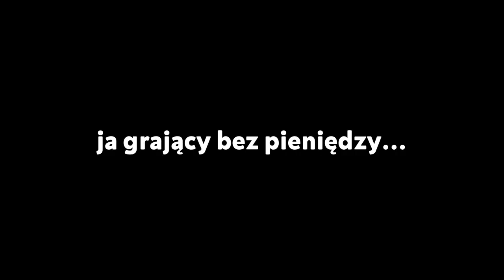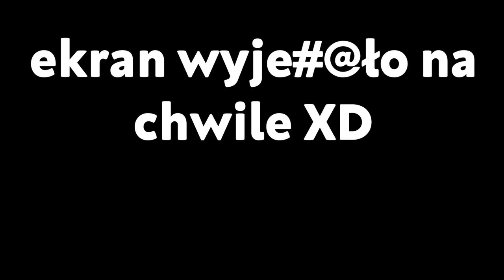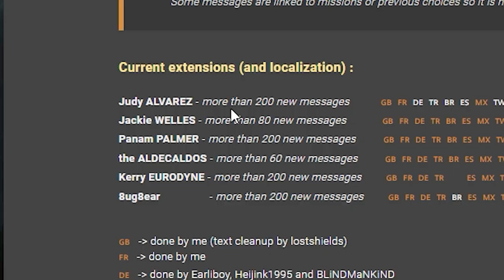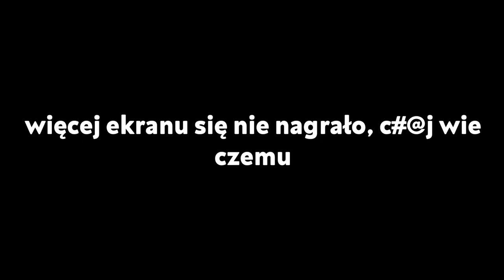CYBERPUNK BEZ PIENIĘDZY 2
przez to że @seventojamordo ma urodziny, to nie zdążyłem zrobić do końca napisów. Dziad jeden

-=SOCIALE=-

-=WSPARCIE=-
Na nową kartę graficzną, do lepszych filmów: